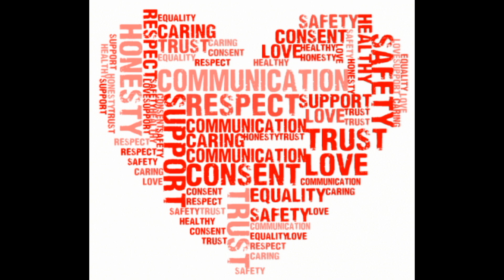Singles Lets Talk - Black Love for Singles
Intentional Dating. have you ever thought about being “intentional with finding a mate that fits you best?”

It all starts with healthy images of oneself. Focusing on what really matters. Understanding that every good and perfect gift comes from above.
I’ve come to learn that we often choose according to our thought life and we never realize our inability to make healthy choices due to unhealthy thinking.

Let’s take a look at our thought life to possibly discover where we are internally and allow our spiritual compass to be our guide.
Galatians 5:16-26  Walking in the Spirit
16 I say then: (A)Walk in the Spirit, and you shall not fulfill the lust of the flesh. 17 For (B)the flesh lusts against the Spirit, and the Spirit against the flesh; and these are contrary to one another, (C)so that you do not do the things that you wish. 18 But (D)if you are led by the Spirit, you are not under the law.

ENJOY SINGLES...♥️ Gods got us on His mind